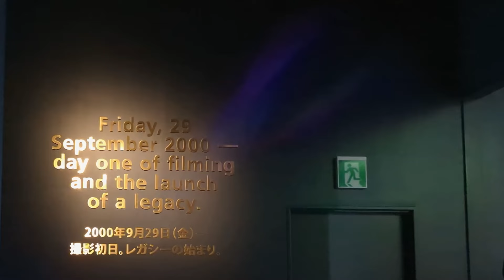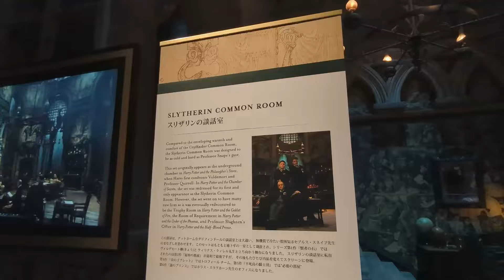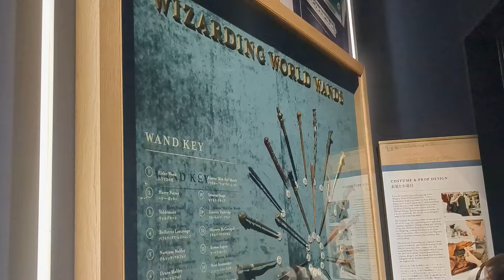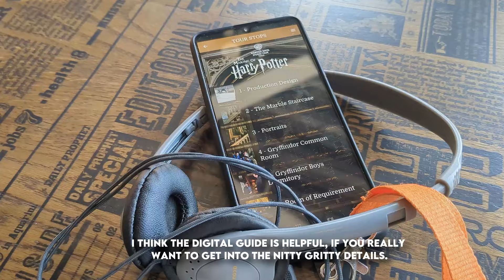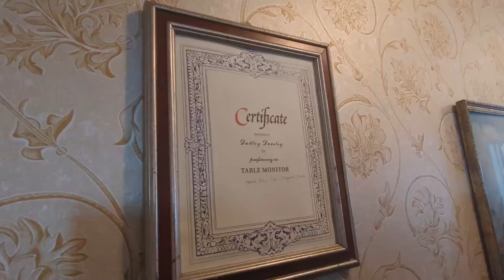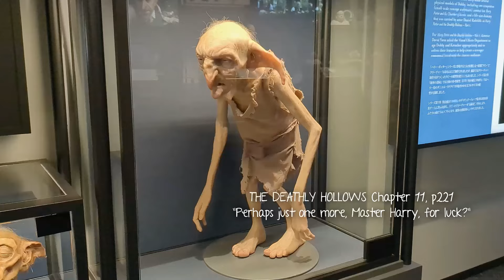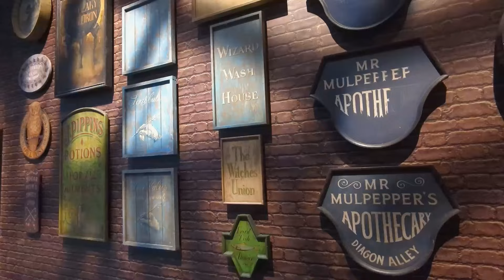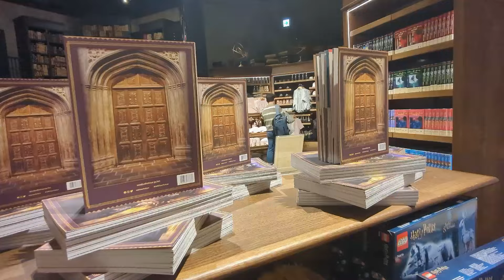I went to THE MAKING OF HARRY POTTER in TOKYO, JAPAN 🇯🇵⚡️| Full Walkthrough Warner Bros. Studio Tour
Here's another episode of what to do in Japan?

I went on a full day's tour of the Warner Bros. Studio's The Making of Harry Potter in Tokyo, Japan. This video includes a full walkthrough of what you will expect to see at The Making of Harry Potter tour. Although it may look like it, this video is not everything you will see there, so if you are still planning on going or wondering if it is worth it, The Making of Harry Potter is worth it and it is a must visit for all Harry Potter fans!  The areas visited in this video include:

The Studio Tour Shop
Sets, Wardrobe, and Props
Creature Effects
Costumes
Art Department
The Great Hall
Frog Cafe
Platform 9 3/4 with The Hogwarts Express
The Forbidden Forest
London Ministry of Magic
Diagon Alley
Butterbeer
Dumbledore's Office
The Hogwarts Castle

I also got the Digital Guide during the tour and will also include what I think about it.